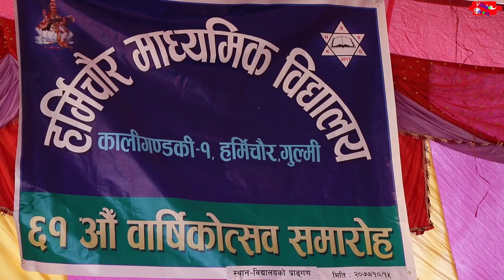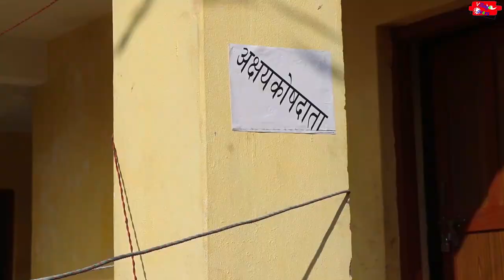श्री हर्मिचौर मा‍.वि. २०७७ बार्षिक उत्सव पुरा भिडियो || गुल्मी